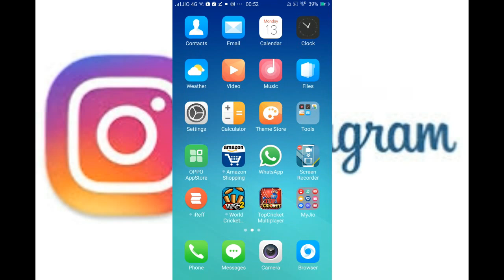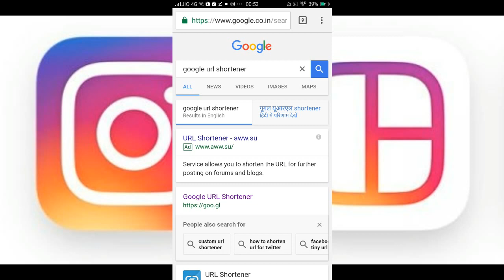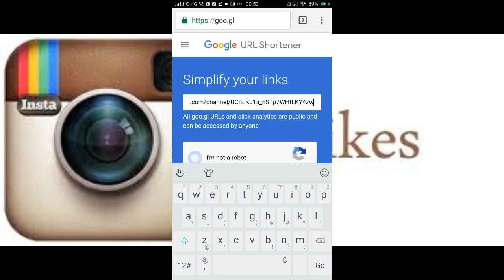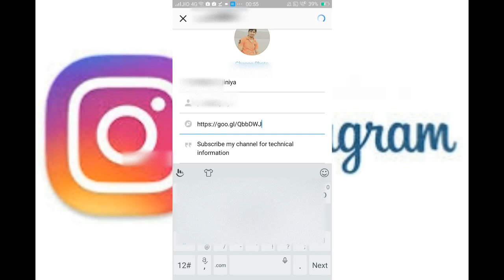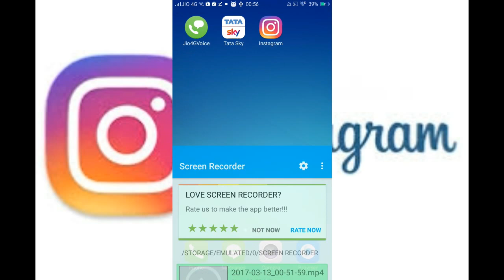how to put a link on instagram/how to share link on instagram हिन्दी मे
second hand mobile
cellbuddy